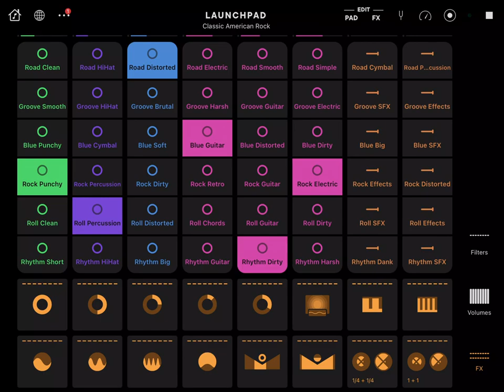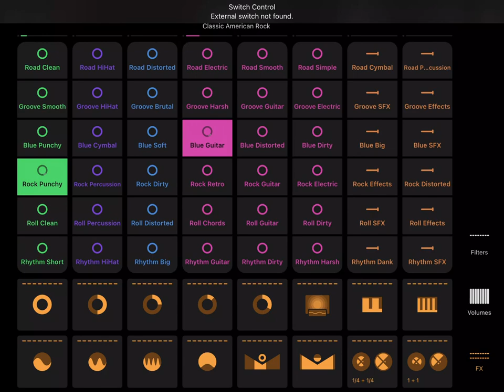TWITCH SAFE -- 1 hour of AI generated classic americana rock and roll | JAMTRACK in Am